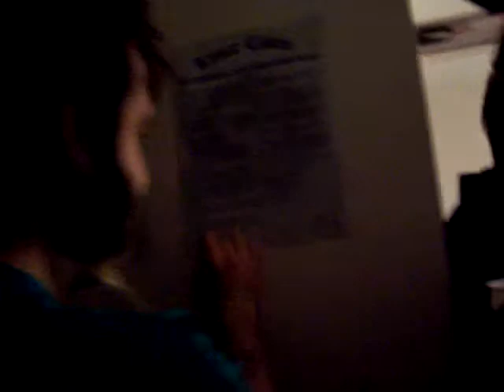Hail Satan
Will & the bad taste that God leaves in his mouth.